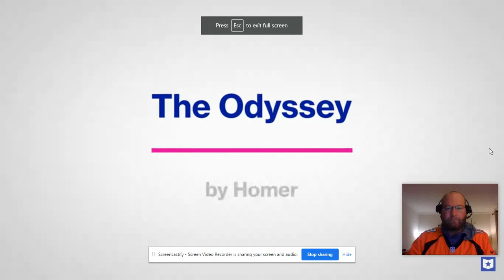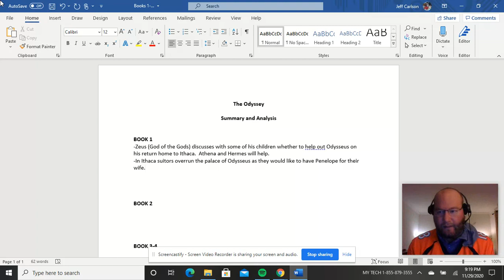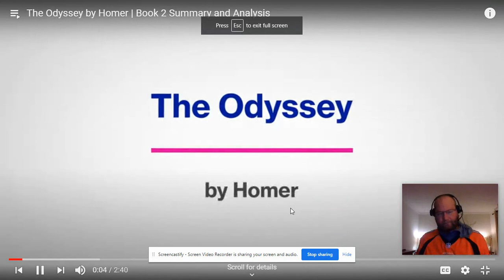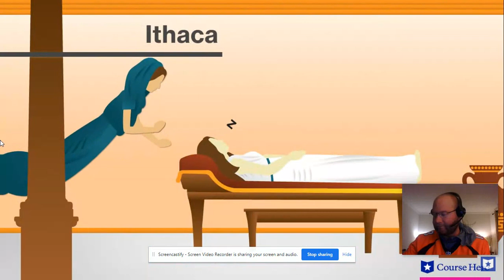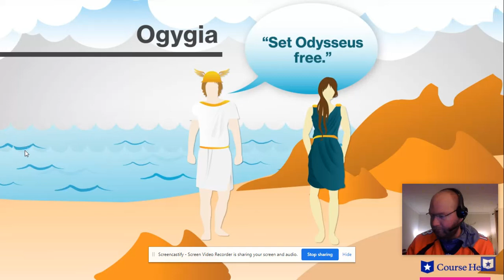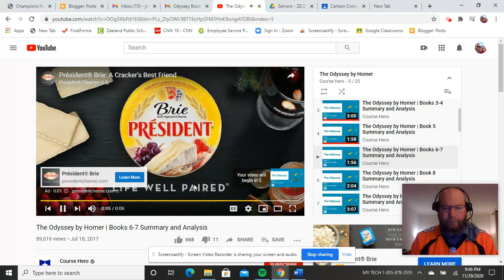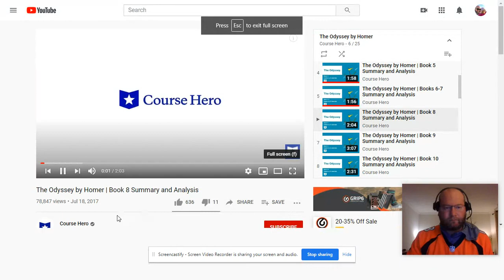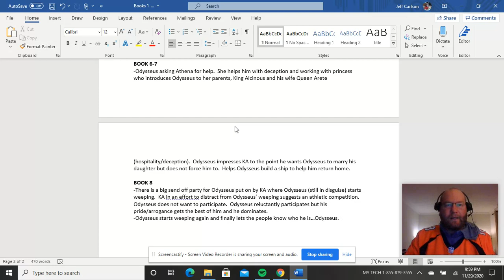The Odyssey: Books 1-8